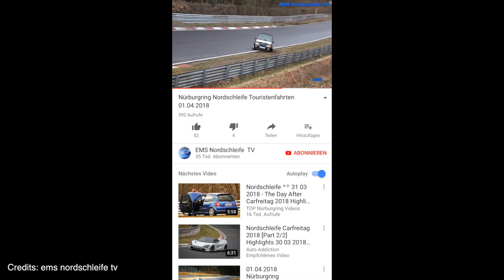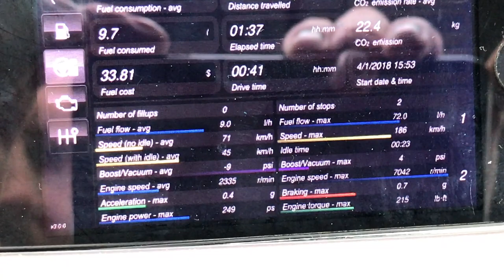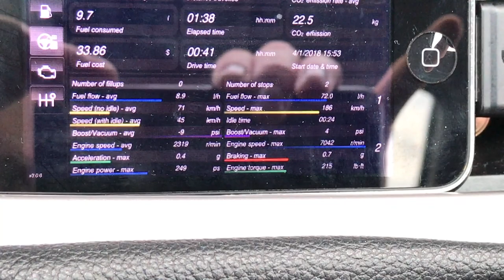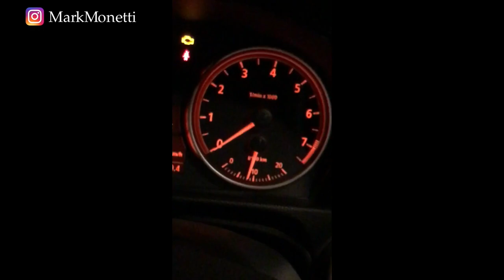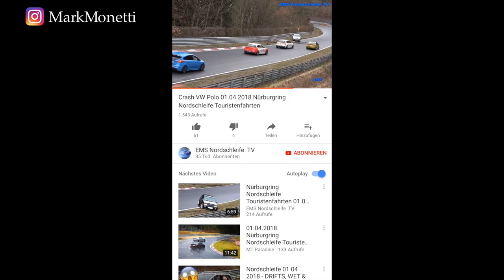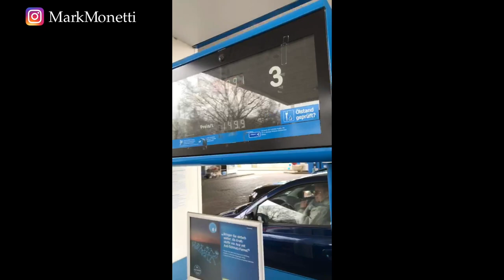Touristenfahrten | Carfreitag 01.04.2018 Nürburgring | MarkMonetti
Hey Leute, ich nehme euch mit zu meinem Trip zum Nürburgring. Ich teile mit euch meine Eindrücke und zeige euch ein bisschen wie es so am Ring aussieht :) Ich selber drehe auch ein paar Runden auf der Nordschleife. An diesem Wochenende waren es insgesamt 7 Stück.
Euer MarkMonetti

▬ Mein BMW ▬
▶ 330i N52B30 258ps
▶ MANUAL, Handschalter

▬ STAY UP-TO-DATE! ▬